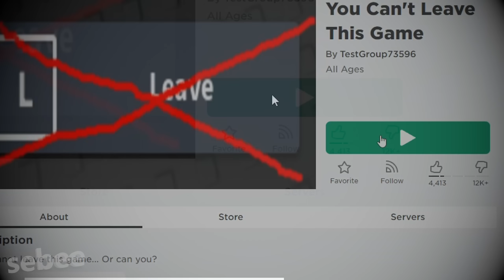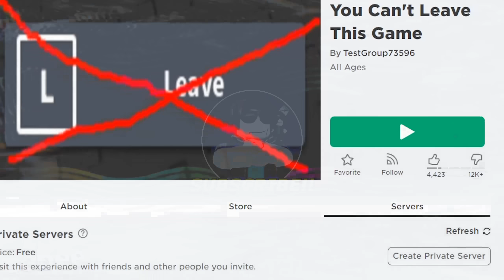You CAN'T LEAVE This ROBLOX GAME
I play a game that you CANNOT LEAVE ON ROBLOX! I think this game is made by Hackers, where you are trapped in Roblox. I experience many Roblox funny moments and memes with other people.